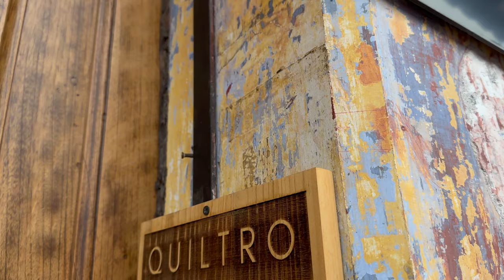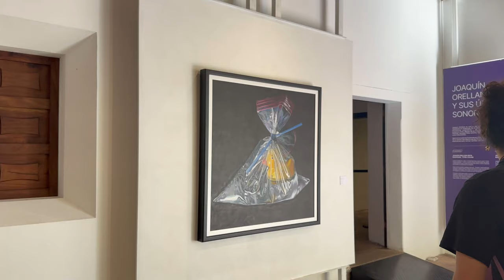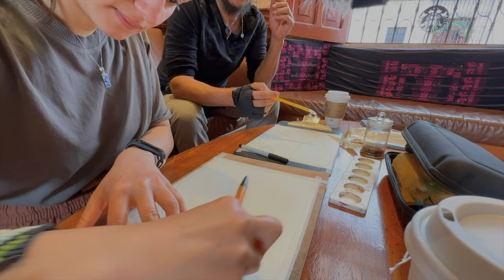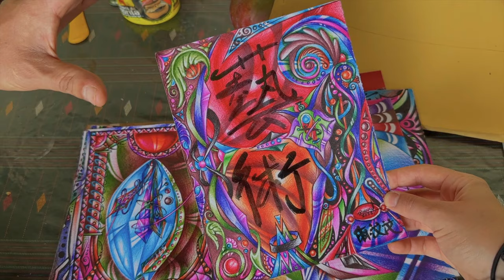FINALLY Got My American Passport | Off I Go to Antigua, Guatemala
I Finally got my American passport and off I go to Antigua, Guatemala!
I have always wanted to visit Antigua and Guatemala in general. 2023 is the year to venture on my solo trip! Here is my first Guatemala travel vlog.